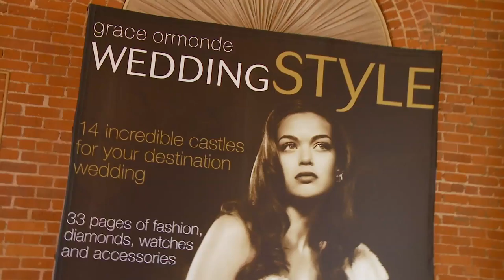Grace Ormonde Wedding Fashion | styleboston Fashion Forward Edited by Matt Gelineau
Get a new take on the modern wedding with ideas in cutting-edge floral design and photography in this week's "Fashion Forward" because being in love never goes out of style. Grace Ormonde highlights this season's trends and details easy ways to get ready for the big day.